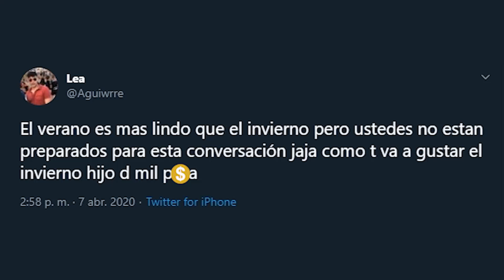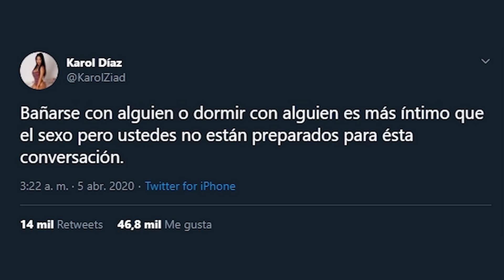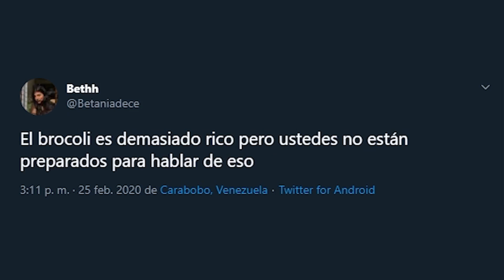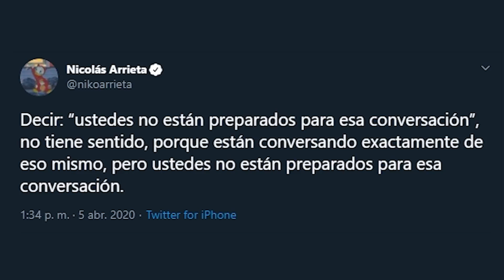PERO USTEDES NO ESTAN PREPARADOS PARA ESTA CONVERSACION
Este es el mejor video de todo Youtube... pero ustedes no están preparados para esta conversación.